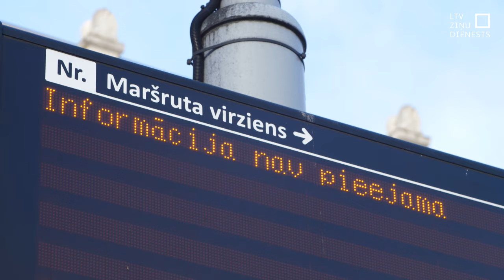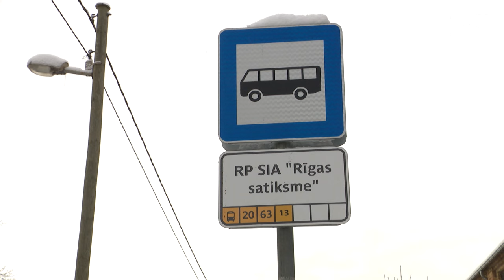Kļūdas “Rīgas satiksmes” informatīvajos ekrānos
Galvaspilsētas iedzīvotājiem, kuri pārvietojas ar sabiedrisko transportu, ļoti noderīgi ir elektroniskie tablo, kas parāda, kāda maršruta transports pēc cik ilga laika pienāks. Taču daļa no tiem ir novecojuši un vairs nerāda  pareizu informāciju. Iedzīvotāju domas atšķiras, taču ir vienprātība par to, ka tie būtu jāsalabo.